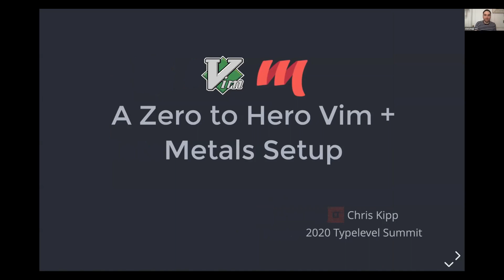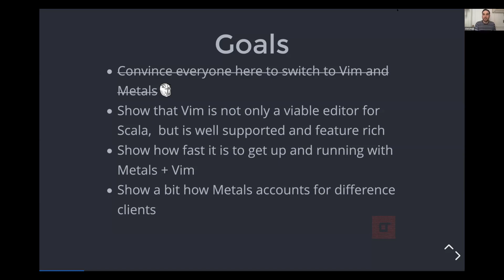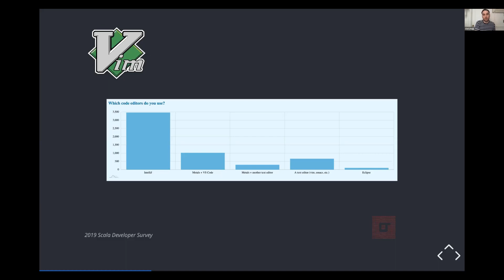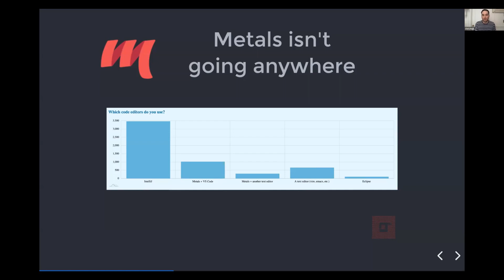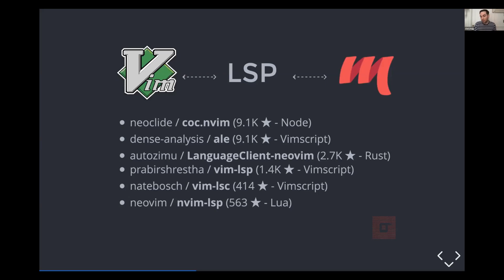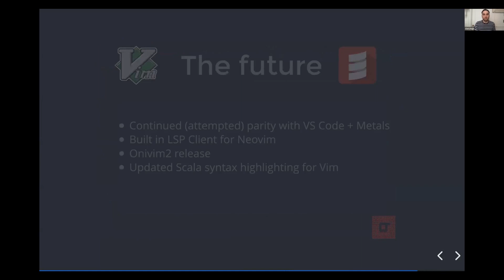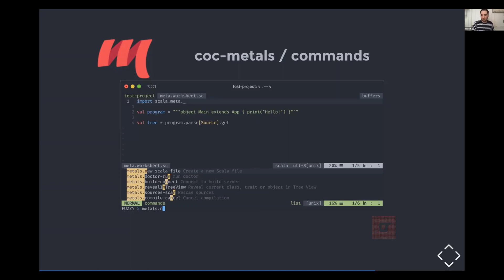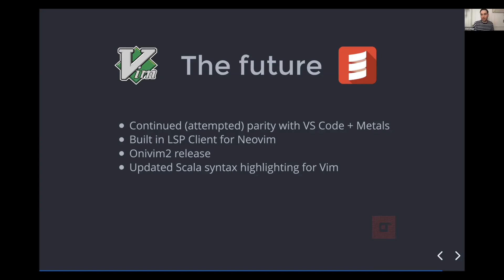A Zero to Hero Vim + Metals setup for Scala – Chris Kipp